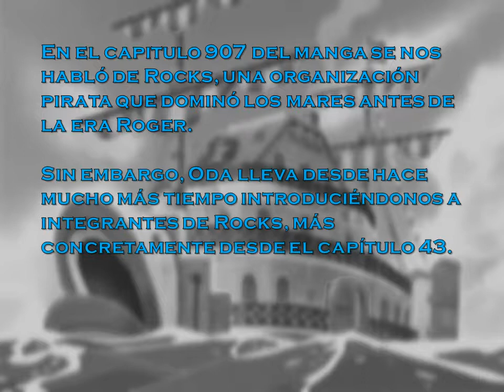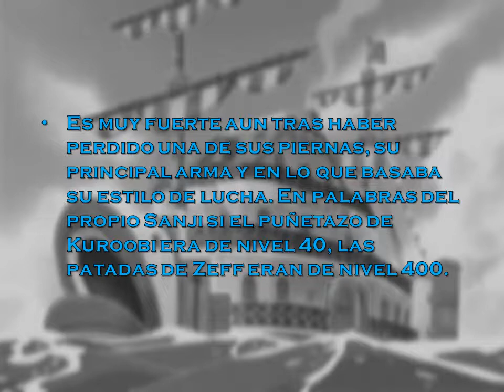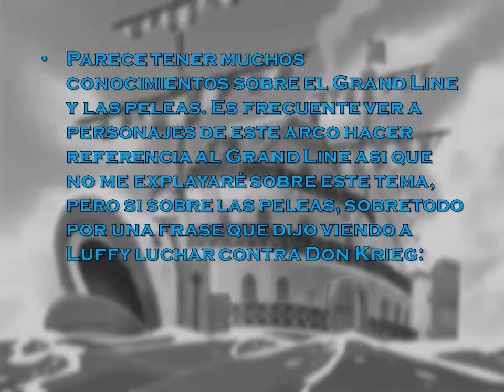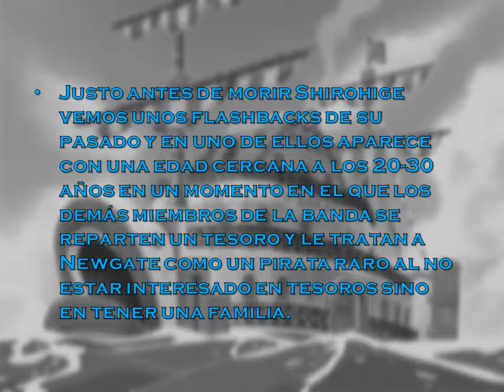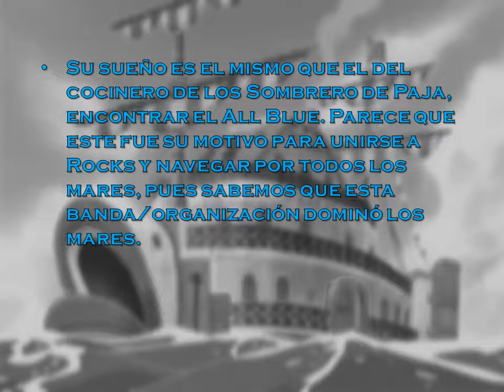One Piece Teoría: Zeff en Rocks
Saludos nakamas. Hoy traigo una nueva teoría, esta vez sobre Zeff, el viejo chef y "padre" de Sanji.